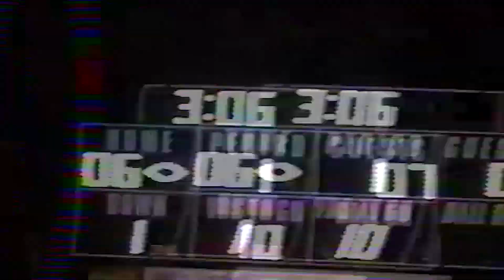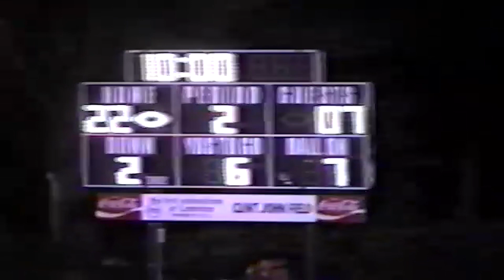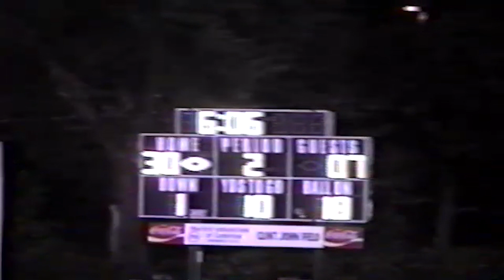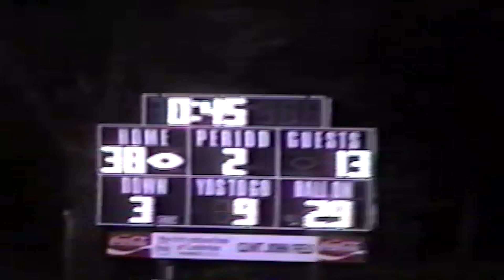1999 Cambridge vs Grant High School Football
The Cambridge Trojans host the Grant Plainsmen in week 5 of the 1999 regular season.